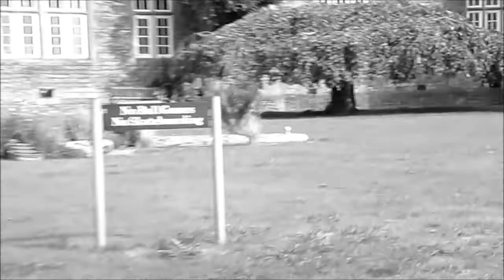Sheila's Visit to Wells, Part IIIb--The Old Mendip Mental Hospital site in Black & White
An alternative perspective---in Black & White